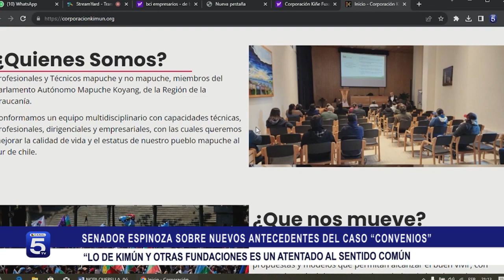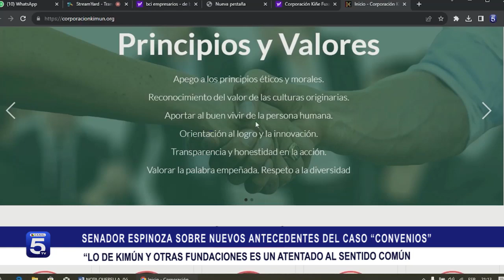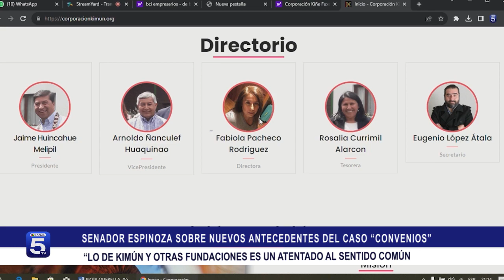LO DE KIMÚN Y OTRAS FUNDACIONES ES UN ATENTADO AL SENTIDO COMÚN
El senador (PS) Fidel Espinoza realizó, nuevamente, un enérgico llamado a la justicia a investigar con celeridad y aplicar todo el rigor de la ley, para castigar a todos quienes, en los últimos meses, han defraudado al fisco con recursos de todos los chilenos y en particular a indagar las irregularidades que hay detrás de la asignación de 1200 millones de pesos a la Corporación Kimún, por parte del Gobierno Regional de Los Lagos.

Cabe recordar que poco después de explotar el caso “fundaciones”, el parlamentario fue el primero en cuestionar la entrega de recursos a esta entidad privada de La Araucanía, vinculada al entonces coordinador de proyectos de la entidad, Diego Ancalao, excandidato presidencial por la Lista del Pueblo, cuya candidatura fue bajada por el Servel, tras descubrirse que había presentado firmas falsas avaladas por un notario fallecido.

Respecto de los antecedentes presentados y denunciados que dan cuenta, además, de diversas estrategias para no devolver los recursos malversados, como la venta, hace un par de semanas, del Instituto Profesional y el Centro de Formación Técnica Los Lagos, de propiedad de Kimún, a la Fundación Instituto de Liderazgo y Desarrollo Indígena, de propiedad de Diego Ancalao, que habían sido presentados como garantía de pagaré de los 1.200 millones de pesos, que el Gobierno Regional ahora busca recuperar a través de la justicia, el senador llamó a la fiscalía es que se actúe con rapidez.

Actualmente, el ministerio público se encuentra investigando por eventual fraude al fisco, las fundaciones Chinquihue, Participa y Kimún. Esta última, por el cuestionado traspaso de 1200 millones de pesos desde el Gobierno Regional de Los Lagos, en 2022, por un convenio para saneamiento de tenencia de propiedad de pequeños y medianos agricultores de la zona.

Los montos, habrían sido entregados conforme a un mecanismo de ejecución del presupuesto 2022 del Gobierno Regional, que implicó la búsqueda de fundaciones, para entregar recursos que no alcanzarían a gastarse en el período, para no tener que devolverlos y afectar los montos del 2023.

En los últimos días y tras la crisis iniciada en Antofagasta, la Contraloría objetó 22 convenios suscritos por el Gobierno Regional de Los Lagos, que significó el término del convenio entre el GORE y la cuestionada Corporación Kimún y la presentación de una querella por parte del Gobierno Regional por defraudación y apropiación indebida, para recuperar los fondos.